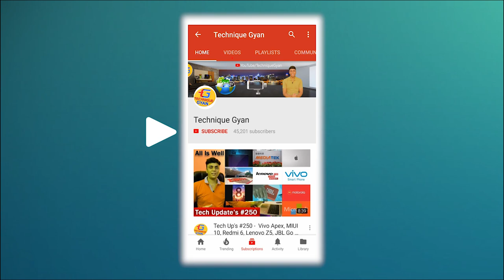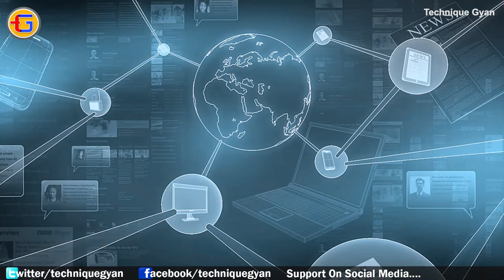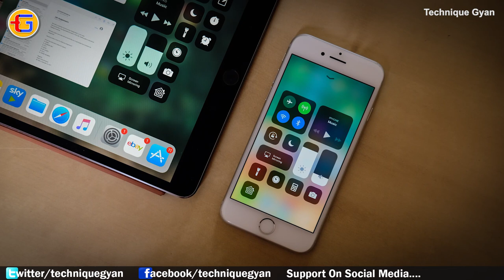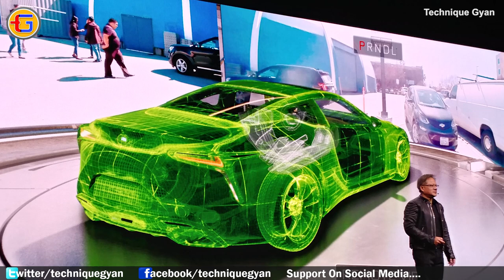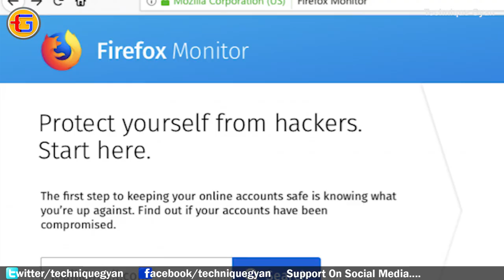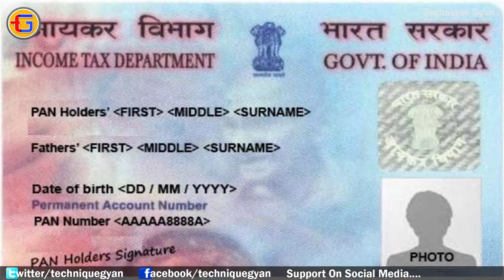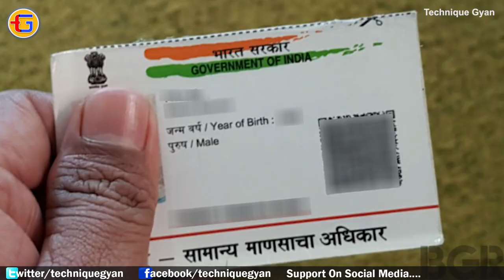Tech Up's #289 - Sony 5G, 9 Camera Phone, Vivo Z1i, iPhone X Plus, Tesla 5K 3S, Galaxy Note 9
Namskar Dosto Is video Mein Maine aaj fir se baat ki hai bahut sari awesome tech news ke bare mein jaise: Light Is Developing A Phone With 9 Cameras, Samsung Foldable Phone To Have A 3000mAh Or More Flexible Battery, FiiO M7 Hi-Res Lossless Digital Audio Player, Aadhaar Virtual ID, Income-Tex department, When Rob cars Get Stuck, VR Here To Help, Sony Flagship 5G smartphone with 8GB Ram, OpenPhone lets you get a business phone number with an app & More!